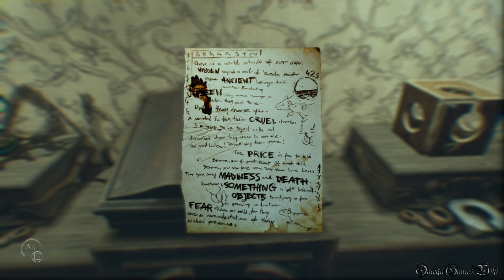LAYERS OF FEARS 2 - COLLECTIBLES SHOWCASE（蓄音機のインタビュー＆謎のアイテム音声ログ）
PS4版のレイヤーズ・オブ・フィアー2 恐怖のクルーズ（LAYERS OF FEARS 2）の全収集品・蓄音機のインタビュー＆謎のアイテムの音声ログです。

COLLECTIBLES SHOWCASE
・All 15 Movie Posters
・All 11 Photo Slides
・All 6 Phonograph Interviews Audio Log
・All 5 Mysterious Items & Audio Log

各ACTでの収集品を全回収してもトロフィー（スクープ全文、苦しみのモザイク＆真実はお前の手には負えない）は出ませんので、NEW GAME+をスタートし、キャビンにある蓄音機のインタビュー、写真のスライドと謎のアイテムを調べる必要があります。

- ゲームタイトル： LAYERS OF FEARS 2（レイヤーズ・オブ・フィアー2 恐怖のクルーズ）
- 発売日： 2019年11月21日
- 価格： 3,800円（PS4ダウンロード版）
- ジャンル ： ホラー, アドベンチャー
- ESRB : CERO C
- 開発: Bloober Team
- 発売: Gun Media, ナツメアタリ株式会社